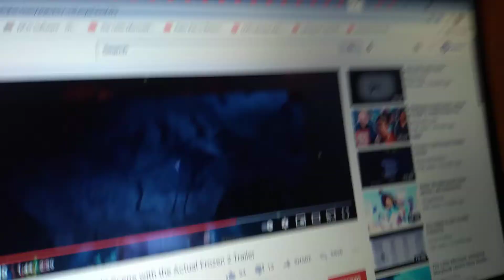April 18, 2021